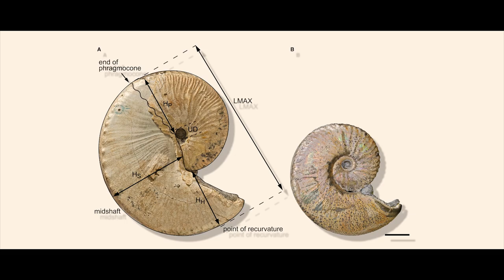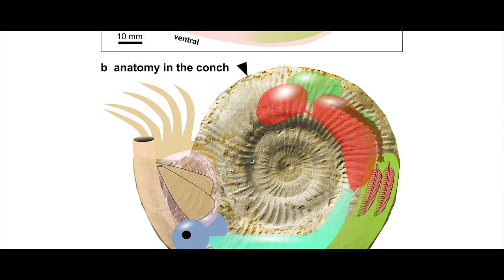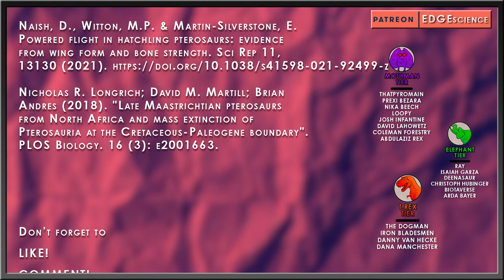How Speculative Are Prehistoric Planet's Scaphitid Ammonites?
Prehistoric Planet is now officially fully out on Apple TV + for everyone to enjoy. This whole project was, according to Dr. Steve Brusatte, about ten years in the making. Precisely what that means in regard to exact start times, fundraising, and expert collecting all the way to the finished product is unknown.

Let's take a look at the Tyrannosaurus of Prehistoric Planet as it appears in the Coasts episode. I may go over some new info on designs I have already discussed when they appear again later in the show, but less in-depth.

✅ MUSIC ✅
“EDGE Theme” - Taung Child / Reuben Cozens
“Xylem” - & Flow
“Vol 1” - Aphex Twin
“Vol 2” - Aphex Twin

RESEARCH
Davis, S.N. and Clarke, J.A. (2022), Estimating the distribution of carotenoid coloration in skin and integumentary structures of birds and extinct dinosaurs. Evolution, 76: 42-57.

Lesley Cherns, Alan R.T. Spencer, Imran A. Rahman, Russell J. Garwood, Christopher Reedman, Genoveva Burca, Martin J. Turner, Neville T.J. Hollingworth, Jason Hilton; Correlative tomography of an exceptionally preserved Jurassic ammonite implies hyponome-propelled swimming. Geology 2021;; 50 (4): 397–401. doi

Naish, D., Witton, M.P. & Martin-Silverstone, E. Powered flight in hatchling pterosaurs: evidence from wing form and bone strength. Sci Rep 11, 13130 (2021).

Nicholas R. Longrich; David M. Martill; Brian Andres (2018). "Late Maastrichtian pterosaurs from North Africa and mass extinction of Pterosauria at the Cretaceous-Paleogene boundary". PLOS Biology. 16 (3): e2001663.